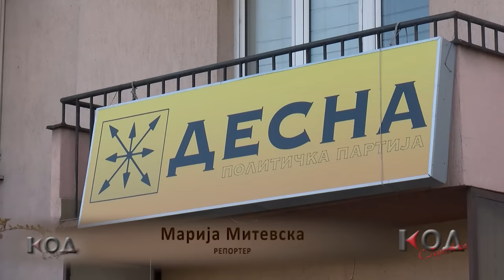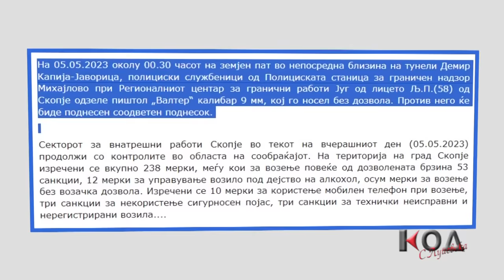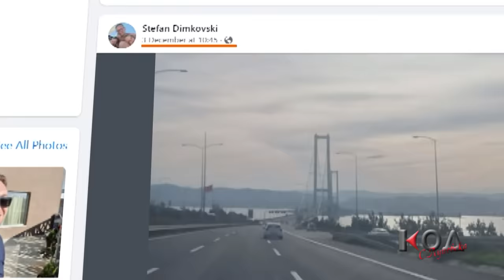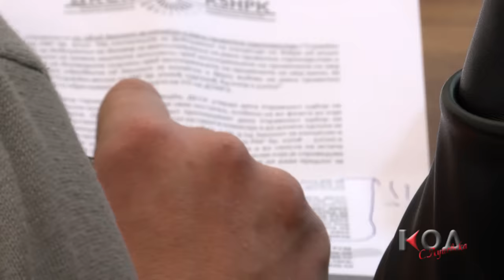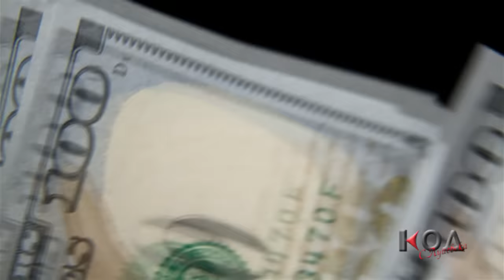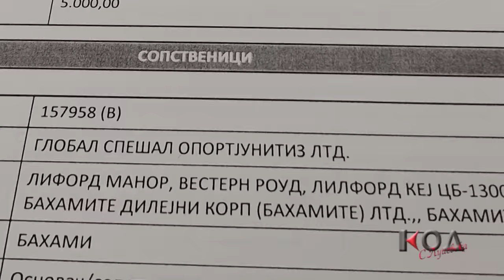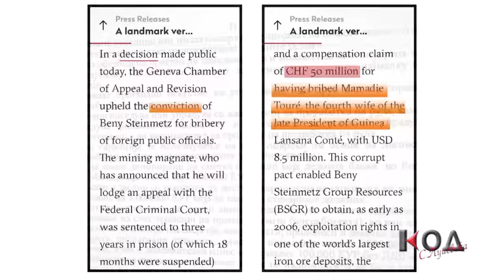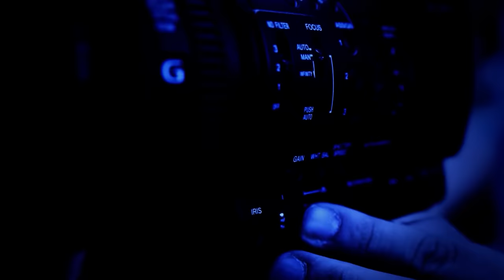KOD 2024 - Pateka na zlostorot vrz Vanja. Dali FENI mu presudi na Angjusev? - 10.12.2023